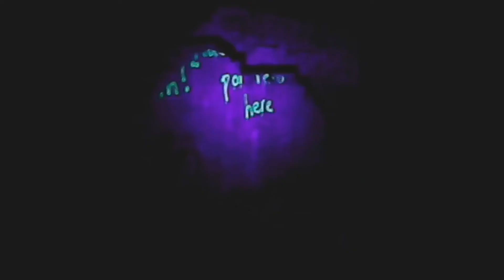parklodge lane farm,,wakefield,,night investigation part 1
after 2 daylight recons of the site,,i decided to do a midnight till the early hours visit,,,it does seem to be a very active location..first of two videos from the visit..most of the avps are looped but some are not as in the second video..